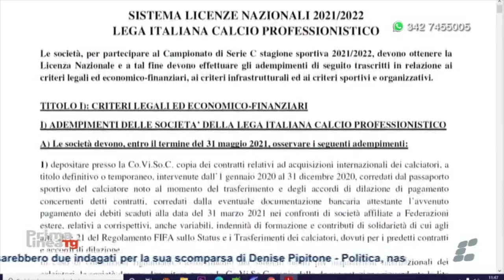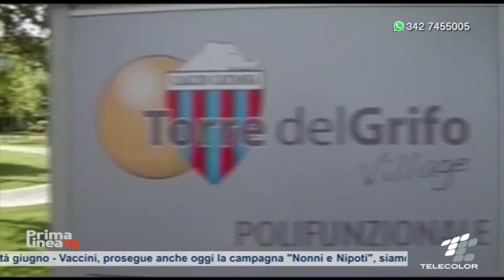Serie C, ecco i criteri per l'iscrizione al campionato